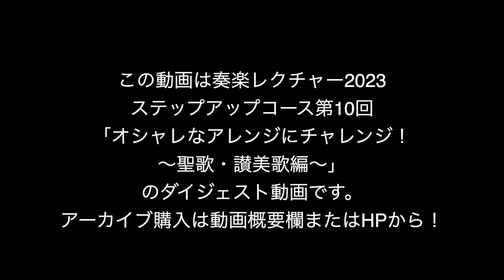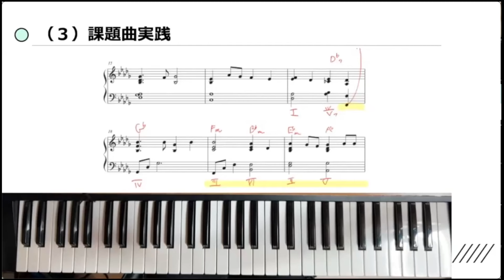【レクチャーサンプル動画】第10回「オシャレなアレンジにチャレンジ〜聖歌・讃美歌編〜」〈ステップアップコース〉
4/27(土)に行われました、奏楽レクチャー〈ステップアップコース〉第10回の様子を少しですがお見せいたします！

これまでに開催された講義のアーカイブ映像は、全て以下のリンクよりご購入いただけます🎹

【次回レクチャー】
第11回「理論・楽典の総復習」
今年度ここまで学んできた楽典の内容（音名・音程・音階・和音等）の総復習を行い、奏楽に活かせるポイントを確認します。また、音楽史の近現代編を補遺として扱う予定です。

▷日時
5/25（土）20:00-21:20
▷定員
40名
▷料金
3,000円